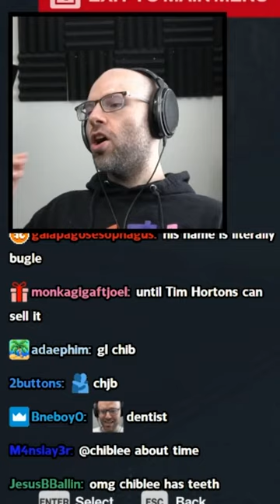everyone always ask what is Northernlion but never how is Northernlion